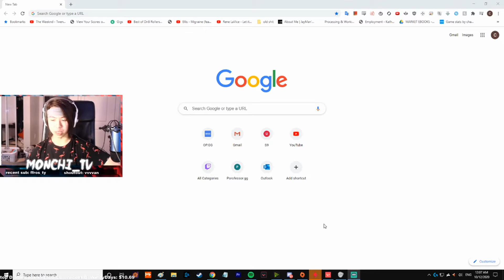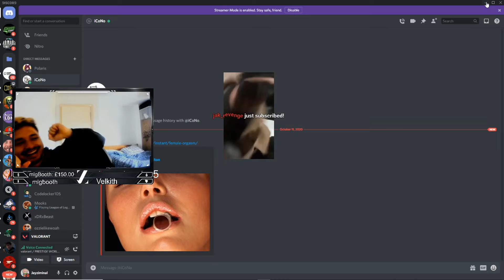PLIX FLIX | LPL_PLAY | Valorant - Daily Highlights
= Social Media

[00:00] VALORANT Highlight #1: plix flix

[00:12] VALORANT Highlight #2: BIG BRAIN STRATS: Camping the tp

[01:01] VALORANT Highlight #3: WHAT IN THE SEVEN HELLS

[01:58] VALORANT Highlight #4: WAT DOINK PHOENIX

[02:31] VALORANT Highlight #5: Streamers leaks his dm's

[02:56] VALORANT Highlight #6: valorant rope glitch ace

[03:35] VALORANT Highlight #7: fiend knife

[04:03] VALORANT Highlight #8: crazy flank to enemy

[04:10] VALORANT Highlight #9: first stream!

[04:38] VALORANT Highlight #10: Cant contain the rage!

[05:03] VALORANT Highlight #11: TRIPLE COLLAT ACE

[05:41] VALORANT Highlight #12:

[06:09] VALORANT Highlight #13: SEN ShahZaM - RADIANT - !youtube

[06:34] VALORANT Highlight #14: Clutch? Nah, it's Doshy

[06:45] VALORANT Highlight #15: bRiM cHeAtInG

[07:00] VALORANT Highlight #16: LOL

[07:28] VALORANT Highlight #17: phasmo in val

[07:44] VALORANT Highlight #18: Blind agane

[07:55] VALORANT Highlight #19: kevin's peak

[08:23] VALORANT Highlight #20: sykkuno strat

[08:34] VALORANT Highlight #21: I RECOVERED.

[09:02] VALORANT Highlight #22: AAAAAAAAAAAAAAAAAAAAHHHH